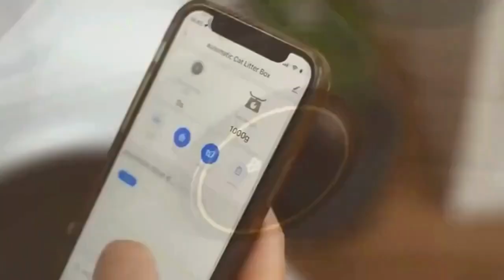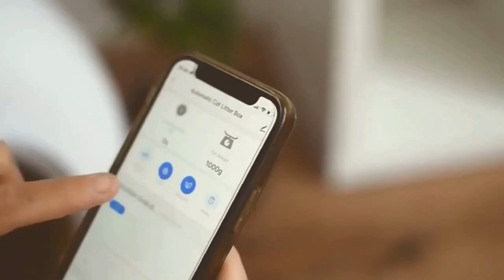cat self acting electronic managed hygiene sand clumping litter strainer ✈️ free.shipping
🐾 Why should you choose our automatic litter box

🌟 Because it offers ultimate convenience and comfort for both you and your cats.

🏠 With its patented integrated structure design, the risk of injury to your beloved pet's is minimized while providing a clean hygienic environment.

🛠️ Equipped with smart features like a smart health monitoring system and dynamic collection system, this litter box caters to all your cat's needs.

🔧 Introducing our automatic litter box with revolutionary cleaning technology.

👋 Say goodbye to the hassle of manual cleaning and enjoy a fresh and clean environment without the usual mess.

🏠 Our automatic litter box is designed with modern living in mind. Its space-saving design seamlessly fits into any interior, whether it's an apartment, house, or even a camper. Save space without compromising on functionality or style with this innovative addition to your home.

🌬️ Say goodbye to unpleasant odors with our automatic litter box featuring advanced odor control technology. Its ionic deodorization system and negative ion deodorant keep your home fresh and free from unwanted odors. Enjoy a pleasant and welcoming environment for both you and your cat with this high-quality product.

🐈 The automatic cat litter box solves the issues caused by the accumulation of excrement in drawer-style trash bins. It maximizes space utilization with a large 9L poop collection compartment, capable of meeting the needs of cats weighing up to 13 pounds for up to 15 days, allowing you to free your hands and travel with peace of mind.

🏠 Our diy cats toilets are great solutions for your pet's, whether they are dogs or cats. They serve various purposes, such as indoors cats toilet, dogs potty, dogs peeing, and cat litter boxes.

🐕 Luxury cat litter boxes that prioritize scent control, vented cat sand boxes with covering grate and drawing litterboxes, cat furniture in various colors, covered sink bench enclosed multi litter boxes for kittens tiny dogs and maine coon cats.